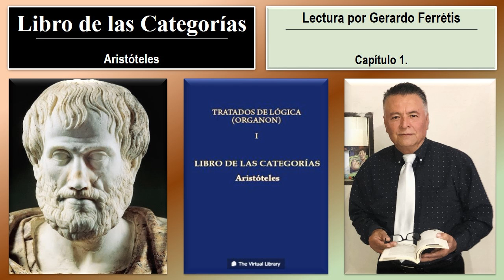Libro de las Categorías. Capítulo 1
Libro de las Categorías. Aristóteles.
Lectura por el Maestro Gerardo Ferrétiz de León